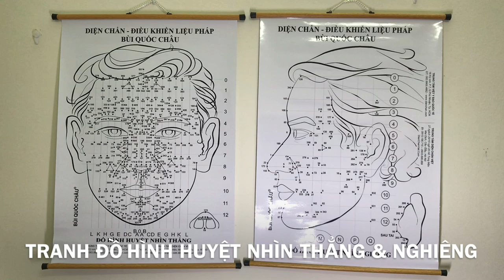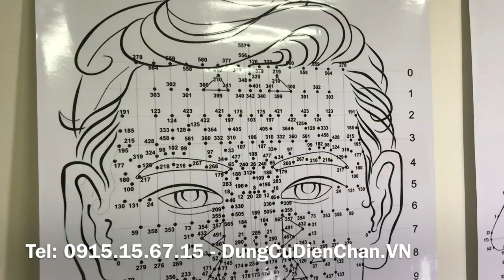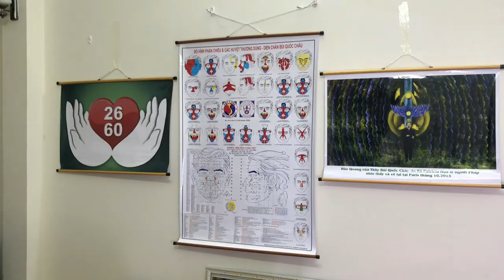Tranh Huyệt trên mặt nhìn thẳng & nghiêng – Tra cứu dễ dàng (2 tờ khổ A1)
Tranh Hình huyệt trên mặt nhìn thẳng & Nhìn nghiêng

+ Kích cỡ: Tranh treo tường khổ A1 (60*84cm)

+ Chất liệu: Giấy ảnh cán bóng, có kẹp hai đầu, có móc treo

Thuận tiện khi treo trên tường nhà, phòng khách, phòng làm việc, thích hợp treo ở các phòng khám Diện Chẩn.

Dễ nhớ, vừa chữa cho bệnh nhân vừa thao tác và tra cứu.

Số huyệt to rõ màu đen nổi bật trên nền đen trắng